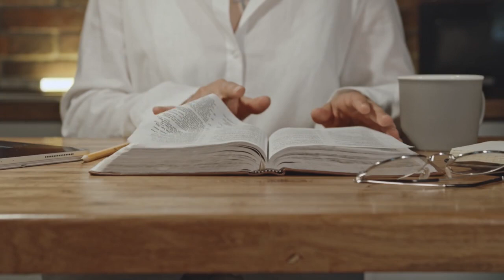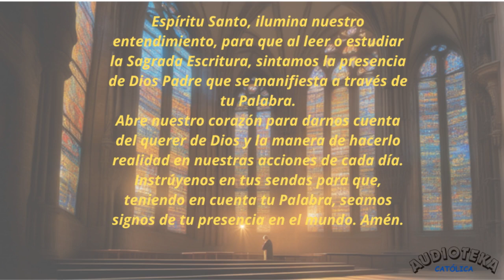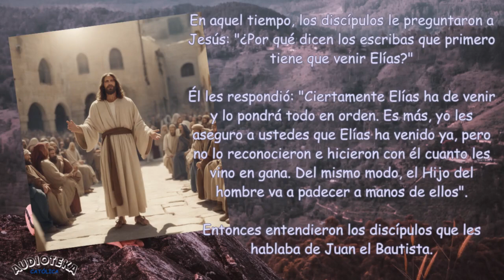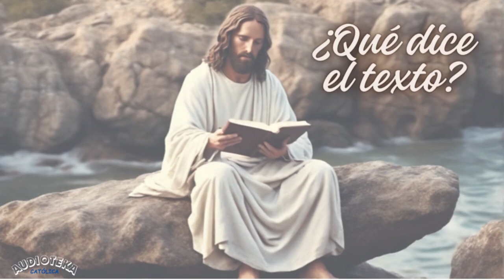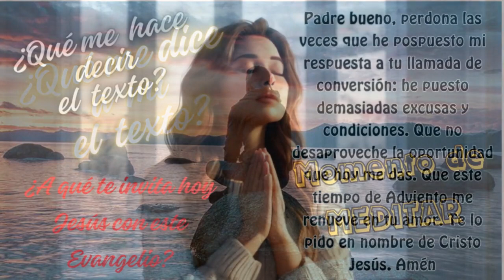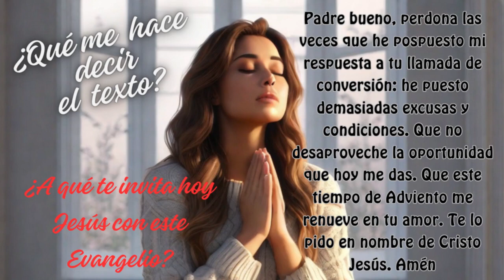LECTIO DIVINA GUIADA | Mateo 17, 10-13 | Diciembre 16 | Ya vino Elías y no lo reconocieron